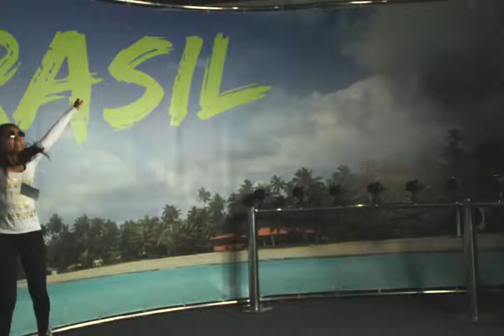26 de setembro 16h04m PARTIU BRASIL 115 c11